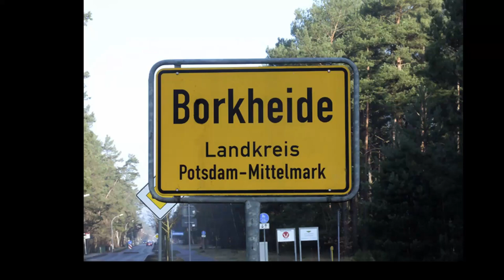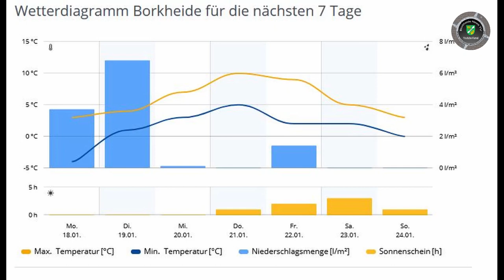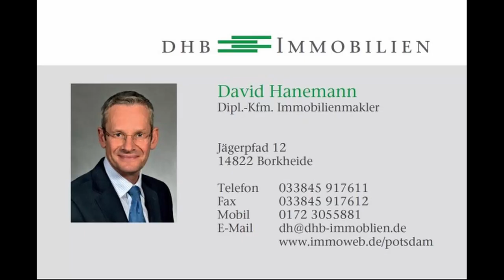Schnee in Borkheide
Informationen der Woche aus Borkheide: Matzes Platte wird poliert; Corona bestimmt unser Leben; Tag 18 beim trocknen Januar; Geburtstagsgrüße; Eichhörnchen am Meisenfutterplatz; Schnee in Borkheide; Wetter dreht auch durch  Matze & Lutze wünschen eine schöne Woche.